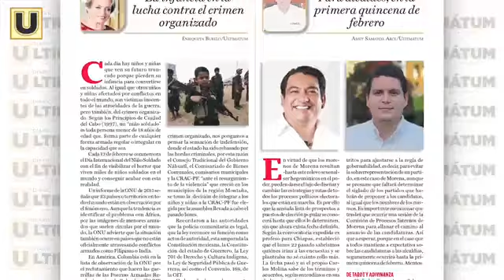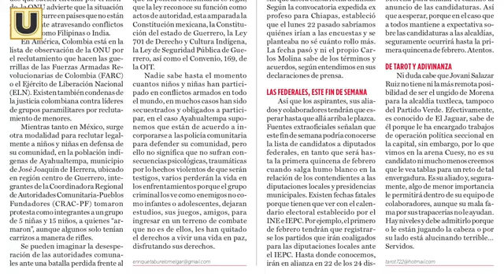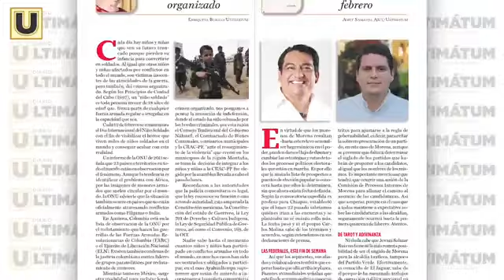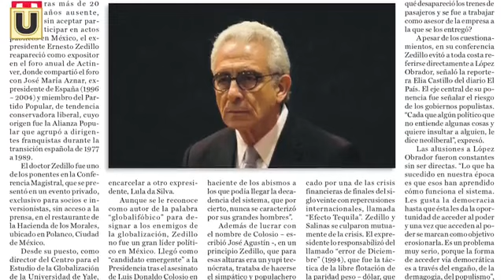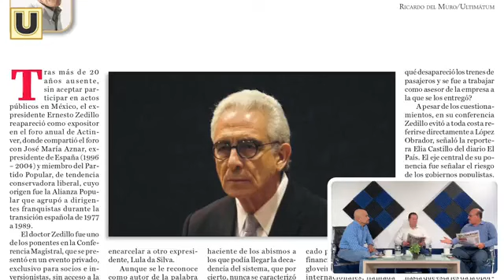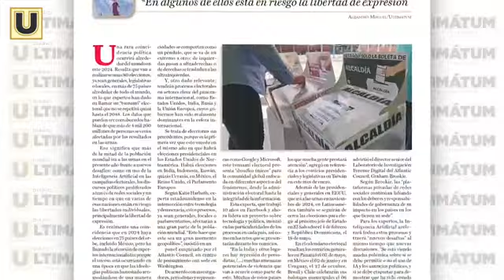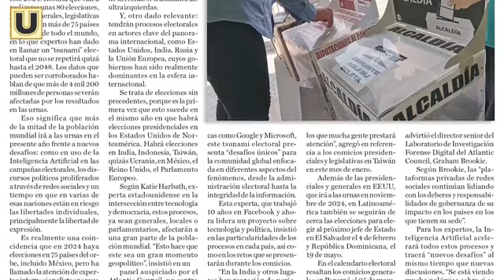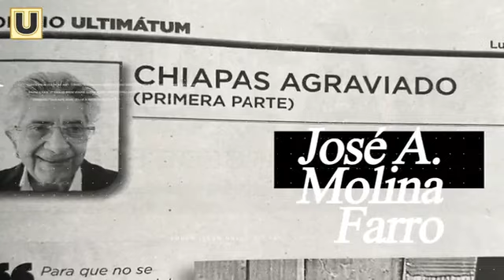ArsenalDePlumas - 26 de enero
Para alcaldes, en la primera quincena de febrero; el polémico retorno del Doctor Zedillo; elecciones coincidentes en 75 países en 2024.